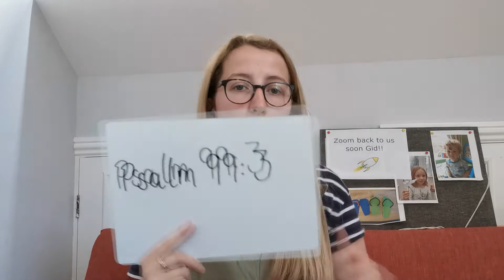Zoom into Church 28th June 2020